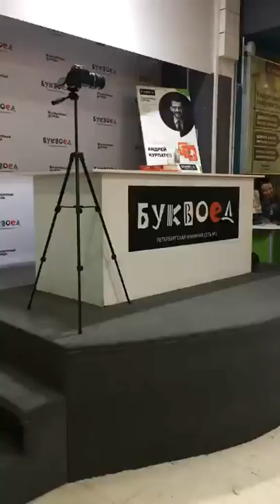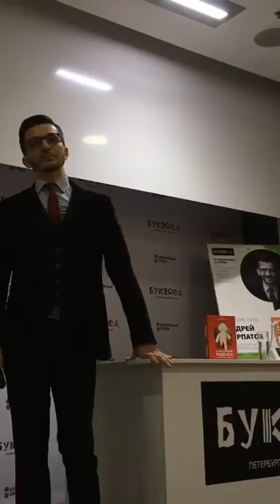Детям – о мозге, родителям – о детях! Презентация новых книг в Буквоеде, А.В. Курпатов, 10.06.2019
Запись прямой трансляции из инстаграма @kurpatov_official от 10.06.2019